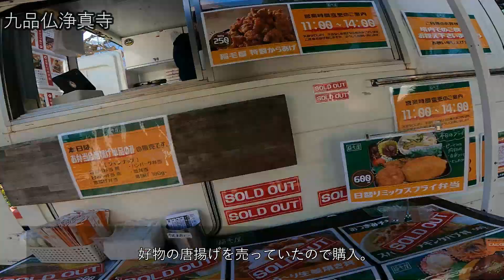【東急大井町線散歩⑤】自由が丘駅～九品仏駅【倍速】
東急大井町線沿いを散歩した際の動画です。
・自由が丘駅～九品仏駅

線路脇に歩ける道がある区間はやはり良いですね。
電車をじっくり眺めながら歩ける上、絶対に道を間違えないので

九品仏浄真寺は参道・境内共に想像以上に広くて美しい素晴らしいスポットでした。
緑の映える季節にもう一度来てみたいところ。